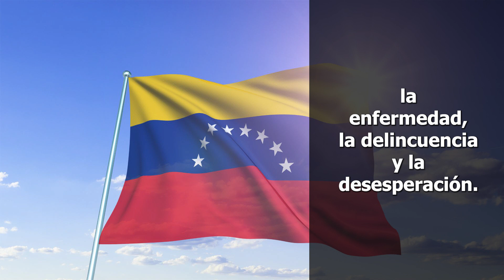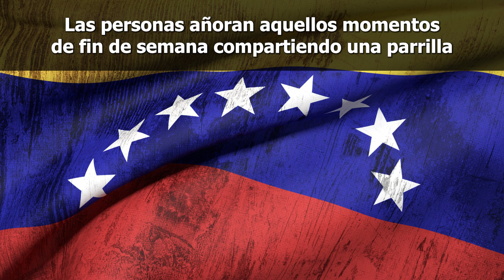DeSantis DURO contra los liberales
estadosunidos cheque usa noticias segurosocial Desantis, duro contra los liberales y más de California.